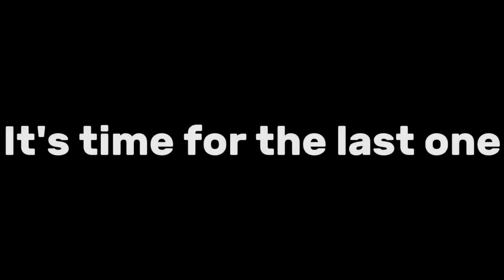Metrobowl Halftime Show 2023